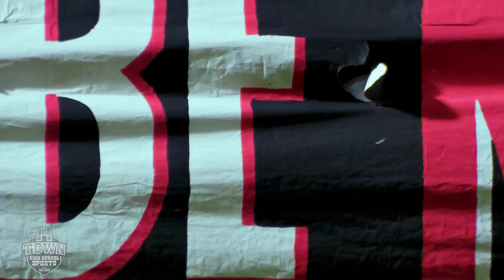Katy vs Cinco Ranch Football 10.21.23